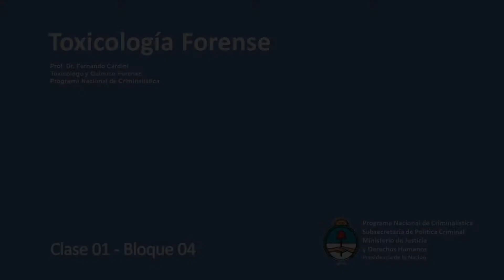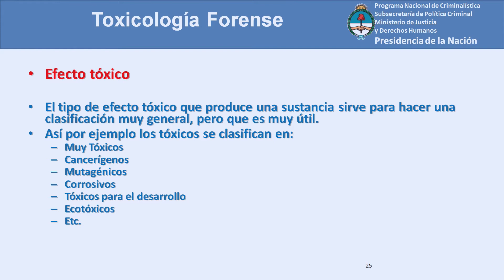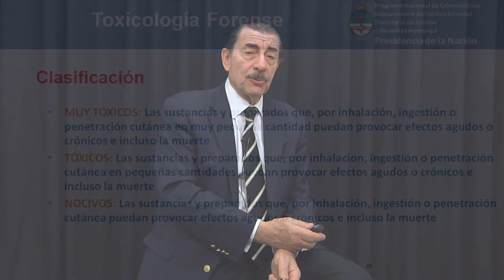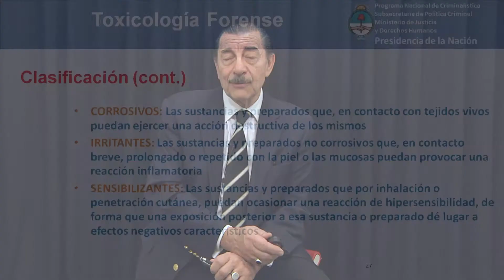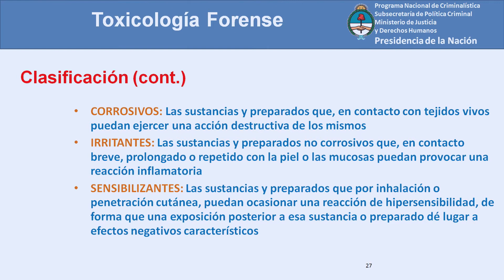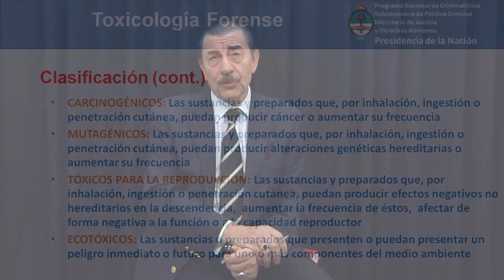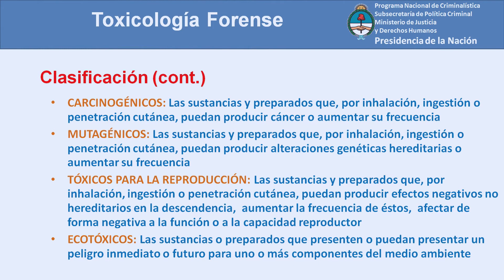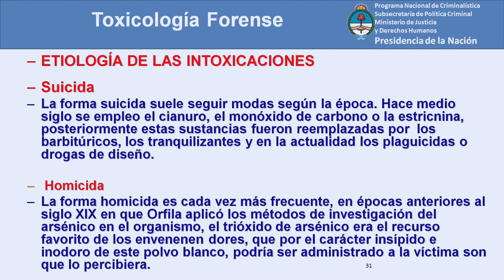TOXICOLOGIA FORENSE CLASE 1 PARTE 4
CURSO DE TOXICOLOGÍA FORENSE CLASE 1 PARTE 4